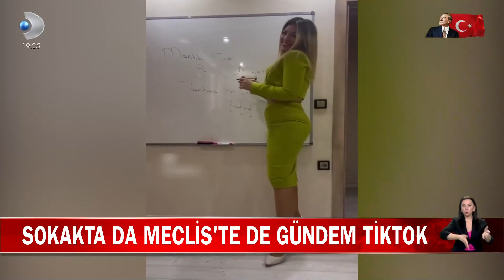Sokakta Da Meclis'te De Gündem TikTok! Komisyon TikTok İçin Ne Diyecek?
Tiktok'un kullanıcılara canlı yayında gelir imkanı sağlaması büyük tartışmaları beraberinde getirdi. Bu durum Meclis'in de radarında. Dijital Mecralar Komisyonu TikTok gündemi ile toplandı.  Vekiller sordu, TikTok'çular yanıtladı.